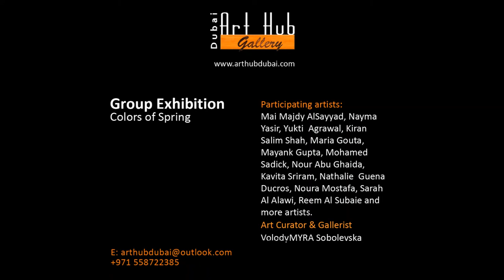Art Hub Dubai Colors of spring exhibition 1 04 2018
COLORS OF SPRING ART EXHIBITION
Art Hub at Dubai Design District

From rose to blue, to dazzling gold and silver – travel through the story of spring colors with the Art Hub Gallery Dubai.
The Colors of Spring Exhibition invites you on an artistic and scientific voyage of discovery the surprising materials used to create artworks and the incredible journeys made by artists.
The Colors of Spring exhibition is a visual arts Exhibition that starts 29th March, 2018 at Art Hub Gallery in Dubai Design District during the Art Season and will be on display during the April 2018.

Participating artists: Mai Majdy AlSayyad, Nayma Yasir, Yukti  Agrawal, Kiran Salim Shah, Maria Gouta, Mayank Gupta, Mohamed Sadick, Nour Abu Ghaida, Kavita Sriram, Nathalie  Guena  Ducros, Noura Mostafa, Sarah Al Alawi, Reem Al Subaie and more artists.

Opening: Sunday, 1st April 2018, 6:30 pm
Venue: Art Hub Gallery – building 2- Dubai Design District, Ras Al Khor road, Dubai, UAE
The exhibition will be on until April 12, 2018.